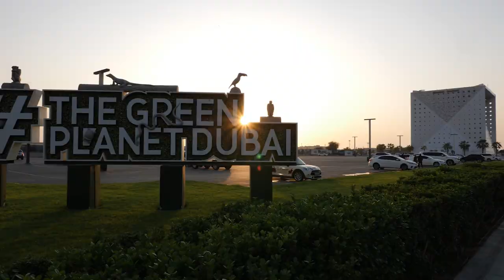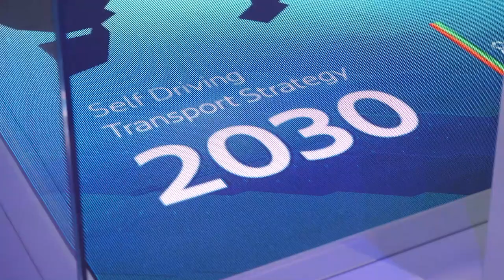Dubai takes another step towards Self-Driving Vehicles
How a code of practice enables successful and safe implementation.